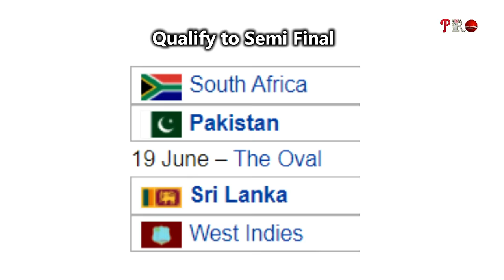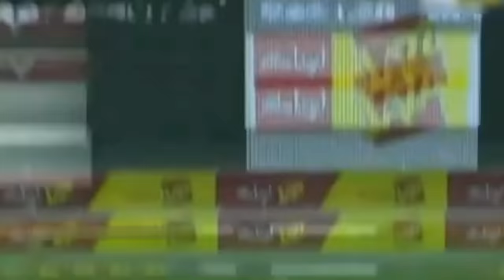Top 10 Diamond Skills By Shahid Afridi || Hero Of Cricket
The most favorite cricketer of Pakistan is Shahid Afridi who has made many records in cricket. This is such a favorite player that he has no competition in Pakistan. That's why we have made this video about Shahid Afridi so that the new generation will know who he was and why he is loved the most.